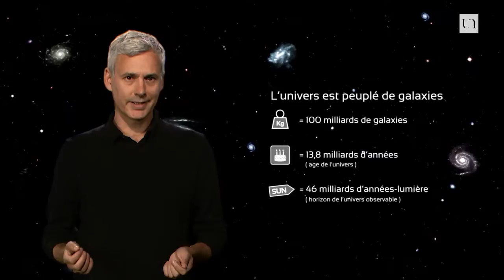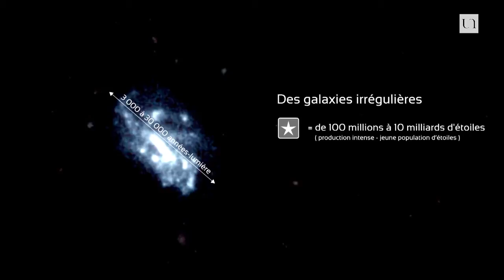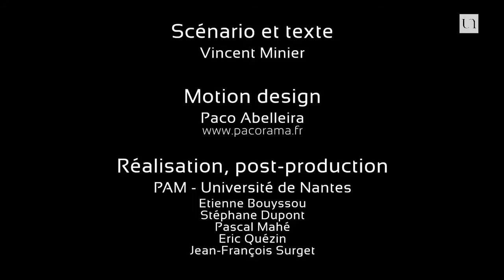MOOC ExplorUnivers 8 - L’Univers et les galaxies : résister contre le côté sombre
L’Univers est-il infini ou a-t-il une limite ? Le Big Bang est le modèle cosmologique aujourd’hui accepté par la communauté scientifique. Ainsi, l’Univers aurait environ 13,7 milliards d’années...